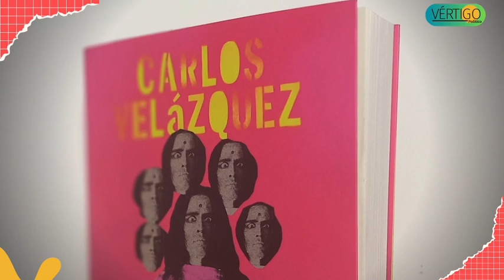REVISTA VÉRTIGO POLÍTICO EDICIÓN 1195